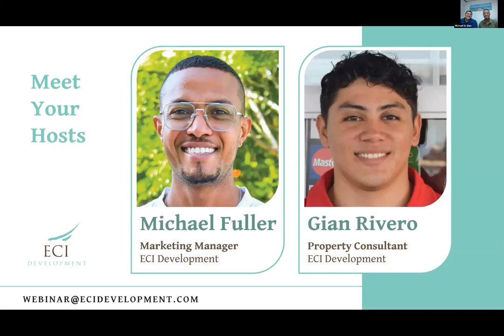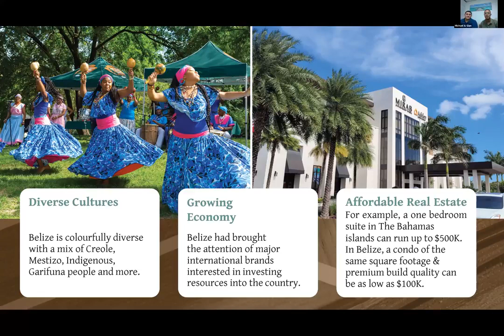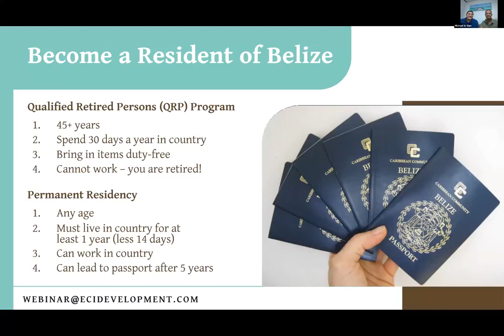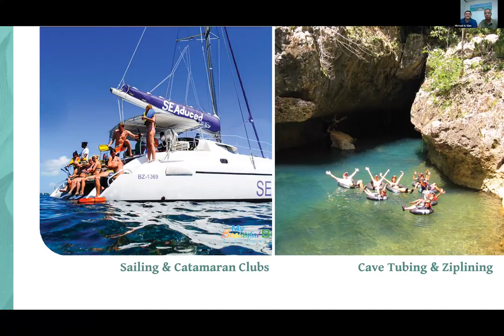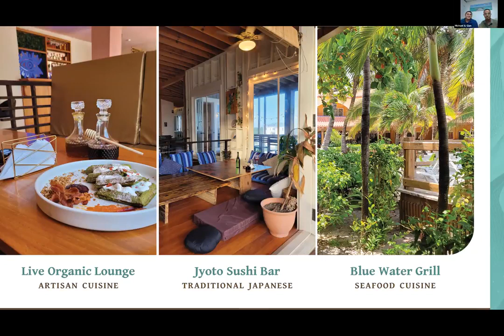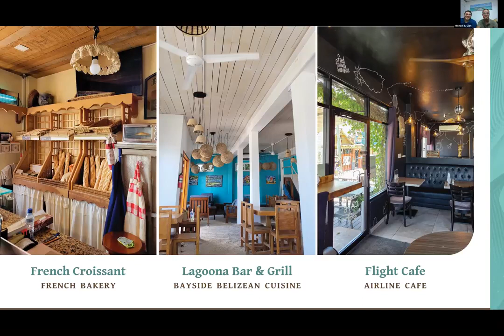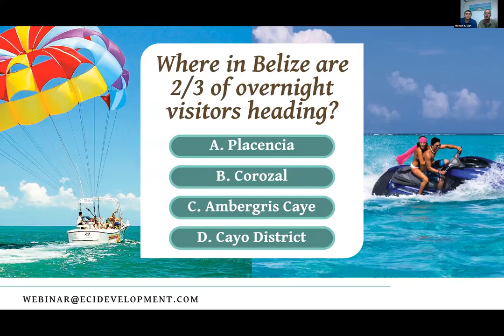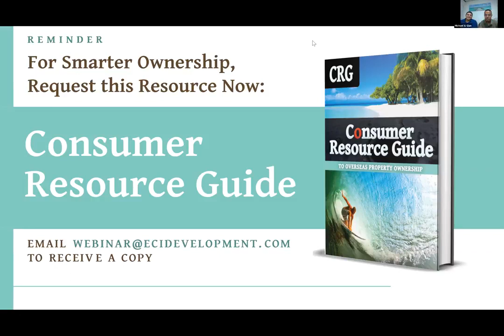ECI Belize 102 Webinar ; THE CARIBBEAN’S “UNDISCOVERED GEM”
Despite being the smallest country (by population) in Central America, Belize is attracting huge attention. Tourism, one of the country’s largest industries, has been growing at an incredible rate over the recent years and the growing numbers are continuing on an upward trend.

Due to English being the official language, the proximity to North America, and the increasing number of direct flights, Belize has become a destination that continues to top the tourism charts. Beautiful white sand beaches, breathtaking Caribbean views, and the second largest coral reef in the world, all of these and more are available on Ambergris Caye, Belize’s premiere tourist destination.

Ambergris Caye is one of the most promising tourism destinations in all the Caribbean. It offers immense natural beauty, savory cuisine, friendly locals, and a laid-back island culture that will make you want to stay forever.